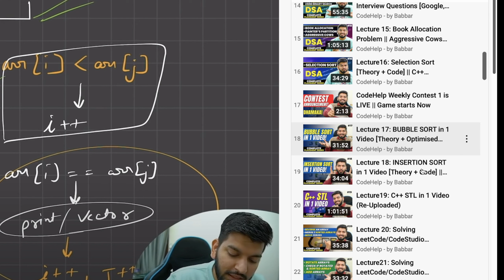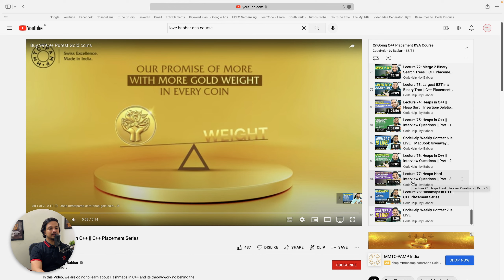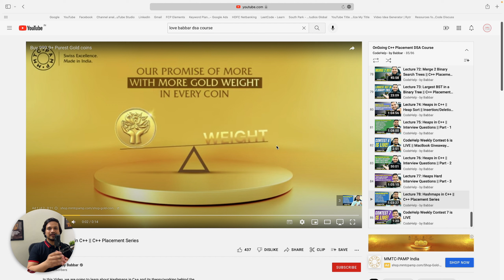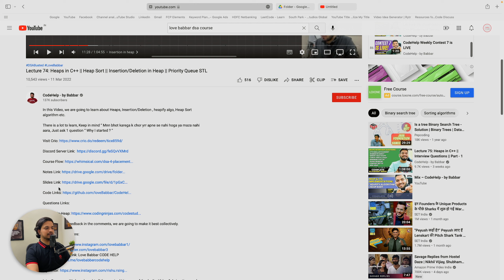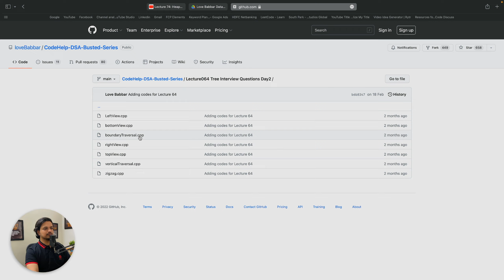Love Babbar's DSA Course Review || Should You Use Love Babbar's Data Structures & Algorithms Course?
Discount on Courses ❤️ 👇🏻

In this much-requested video, I'll review Love Babbar's DSA Course. It's a pretty new course and has been followed widely.

I'll be reviewing this DSA course on multiple parameters that I mention in the video. Hope that at the end, you'll be able to decide for yourself wether to follow this course or not.